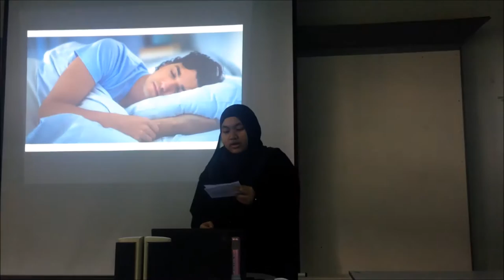HAFIZAH's Persuasive Speech: Why We Should Get More Sleep?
Name: SITI NURHAFIZAH BINTI ZAKARIA
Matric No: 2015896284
Topic: Why We Should Get More Sleep?
presentation on 23rd December 2016
prepared for ASSOC PROF FAIRUZ HJ. SALLEH